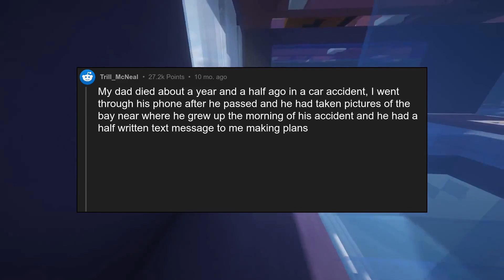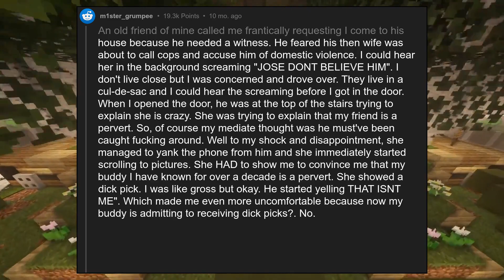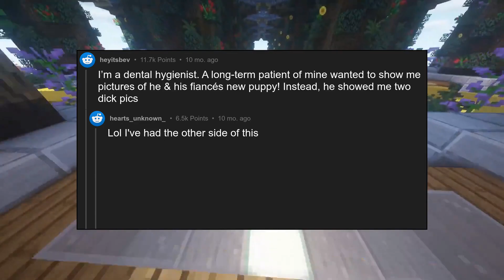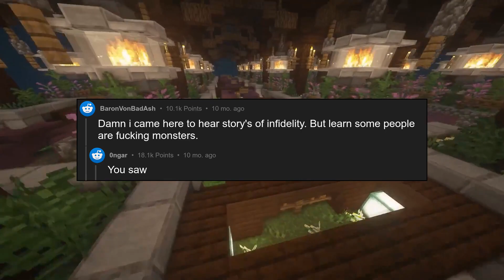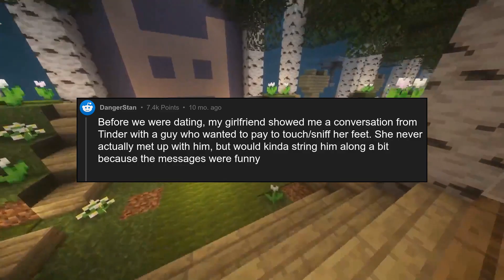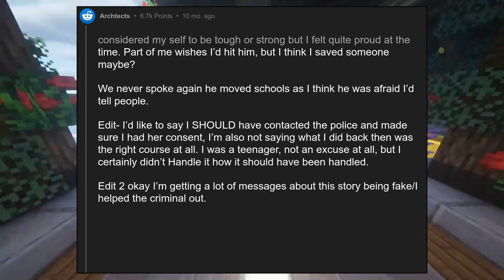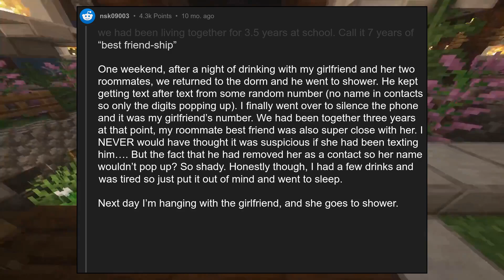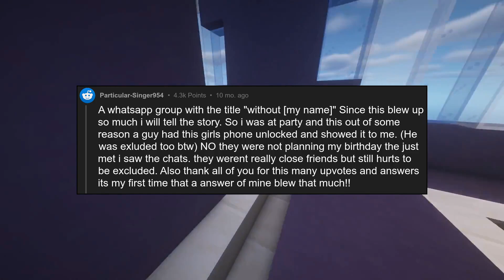[NSFW] what is the worst thing you have found on somone else's phone?